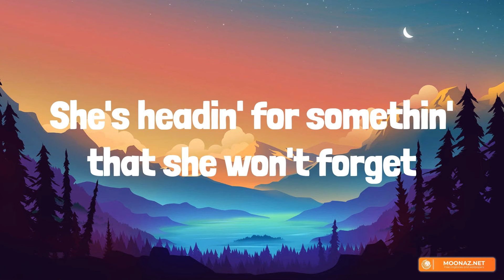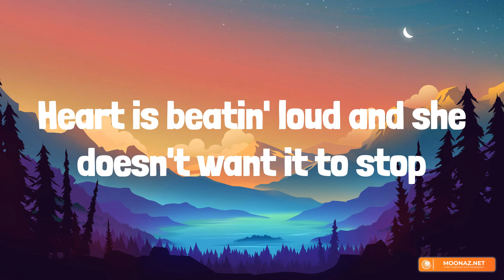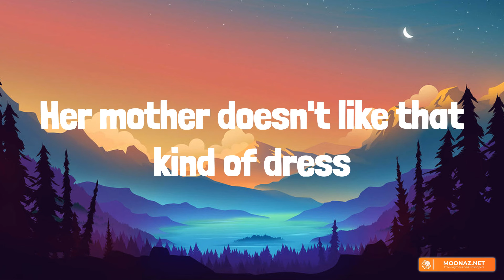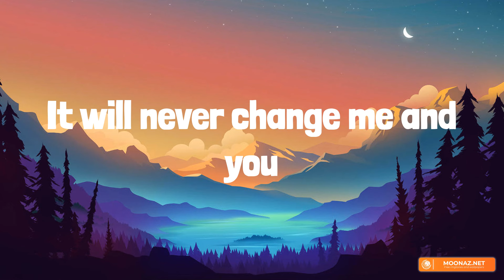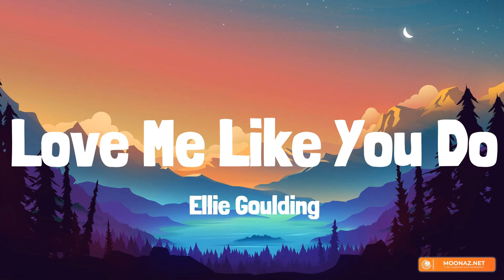Night Changes - One Direction [Lyrics] | Taylor Swift, Ellie Goulding, Troye Sivan